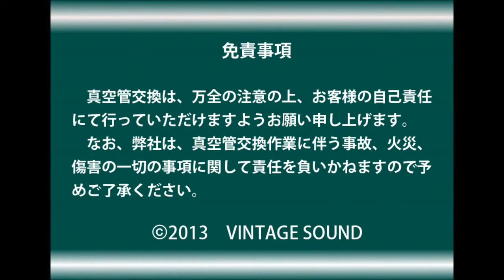★動画有★ 813 RCA 2本ペア 動作確認済 その1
【動画の商品は現在yahooオークションへ出品中】(期限：2013/11/10まで)

買取よりも、手取額が多いオークション代行のススメ⇒